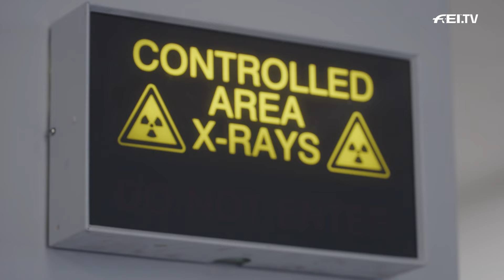Europe’s 1st & finest veterinary practice specialising in 🐴 dentistry | RIDE presented by Longines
Meet Britain’s top tooth tenders! 🐴🪥

In the latest episode of RIDE, presented by Longines, we visit the Equine Dental Clinic Ltd in the south of England, Europe’s first and finest veterinary practice specialising in equine dentistry. 🇬🇧
Join us behind the scenes as we explore the clinic, learn all about the technology available, and chat with our specialists! 🦷